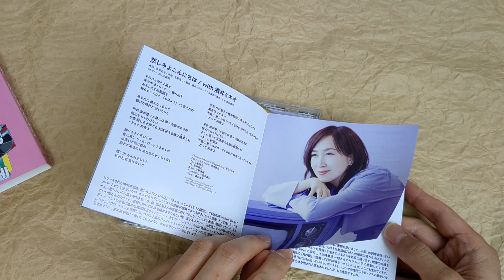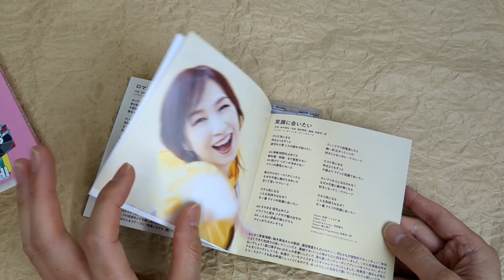[Unboxing] Hiroko Moriguchi: Anison Covers [w/ Blu-ray, Limited Edition]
[Unboxing] HirokoMoriguchi: Anison Covers [w/ Blu-ray, Limited Edition]

Description
This edition comes with a bonus Blu-ray featuring "Kanashimiyo Konnichiwa / with Mikio Sakai" music video and making-of. Features illustrated packaging.

Tracklisting
DISC 1
1
悲しみよこんにちは / with 酒井ミキオ (「めぞん一刻」主題歌)
2
そのままの君でいて / with 武部聡志 (「機動警察パトレイバー」オープニングテーマ)
3
LOVE SONG (「ガサラキ」エンディングテーマ)
4
ロマンティックあげるよ / with 押尾コータロー (「ドラゴンボール」エンディングテーマ)
5
風のノー・リプライ / with 寺井尚子 (「重戦機エルガイム」主題歌)
6
City Hunter ～愛よ消えないで～ (「シティハンター」オープニングテーマ)
7
笑顔に会いたい (「ママレード・ボーイ」オープニングテーマ)
8
GHOST SWEEPER / with マーティ・フリードマン (「GS美神」主題歌)
9
夢を信じて / with 塩谷哲 (「ドラゴンクエスト」主題歌)
10
ハッピー2・ダンス / with DJ赤坂泰彦 (「クッキングパパ」オープニングテーマ)
11
[BONUS TRACK] サムライハート ～2022～ (「鎧伝サムライトルーパー」オープニングテーマ)
DISC 2
1
[Blu-ray] 「悲しみよこんにちは / with 酒井ミキオ」Music Video+メイキング